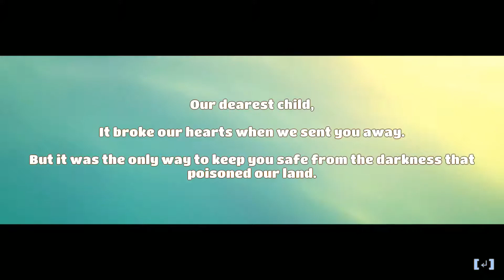Let's Play Yonder: The Cloud Catcher Chronicles: Exploring Fairmont E1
Let's play Yonder The Cloud Catcher Chronicles! We are exploring the world of Gemea! LET'S GET STARTED!